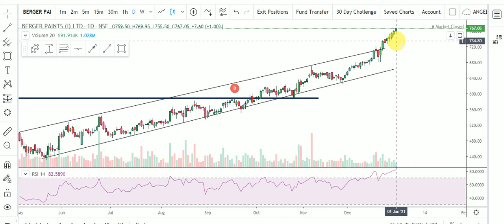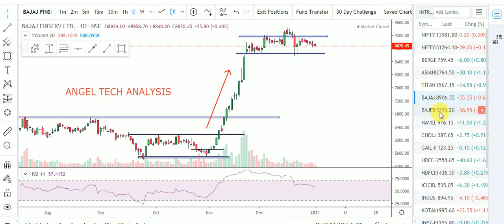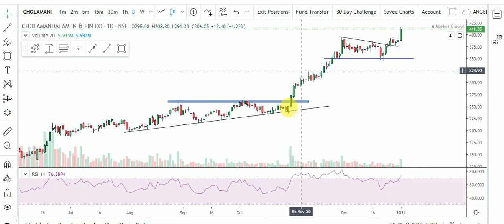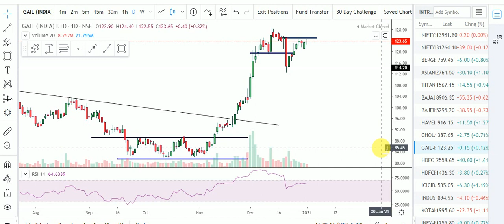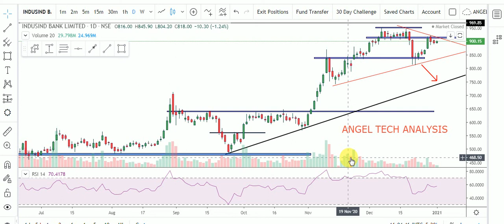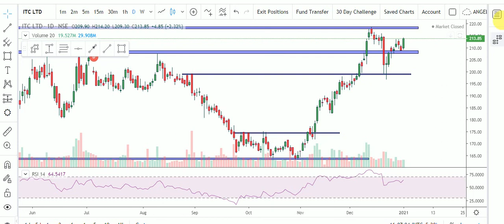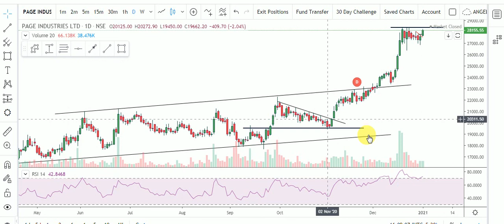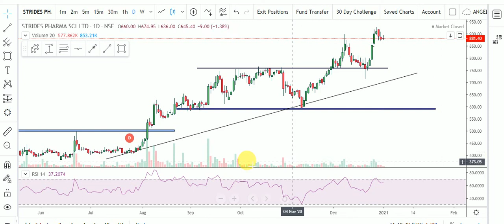BREAKOUT STOCKS | BREAKOUT STOCKS PERFORMANCE |PERFORMANCE OF BREAKOUT STOCKS | ANGEL TECH ANALYSIS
About This Video-In this Video, I have Updated All that Breakout Stocks that I Post on My Telegram Channel 2-3 Months Ago. Now I Told you that How Much Return we Got from That Stocks. Mostly All Stocks Perform Very Well and We got 30-90% Return with in 2-3 Months Only. Must Watch This Video.

1.Banknifty Daily Intraday Analysis for next day.
2. Important Levels For Banknifty Option Traders.
3.How To Make Profit In Option Trading.
4.Daily Analysis Of All Banking Stocks.
5. Intraday Option Stretegies And Banknifty Chart Setup For Intraday Trading.
6.How To Trade With Option Chain Data And Open Intrest.